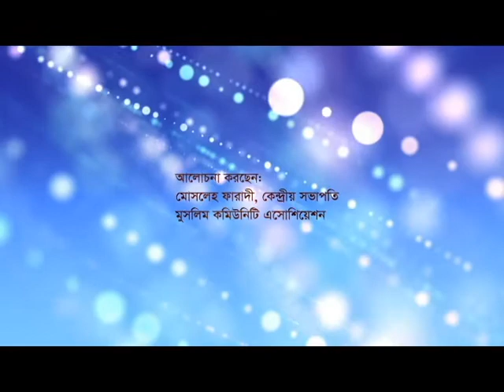হালাল আইন, হারাম আইন - শায়খ মোসলেহ ফারাদী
আমাদেরকে ইসলামী আইন এবং বসবাসকারী রাষ্ট্রের মেনে চলতে হয়৷ ব্যক্তিগত জীবনে ইসলাম মেনে চলতে আমাদের কোন সমস্যা হয়তো নেই৷ তবে কোথাও কোথাও রাষ্ট্র ও ইসলামী আইনের মধ্যে বিরোধ দেখা দেয়৷ এ অবস্থায় করনীয় নিয়ে বলছেন শায়খ মোসলেহ ফারাদী৷